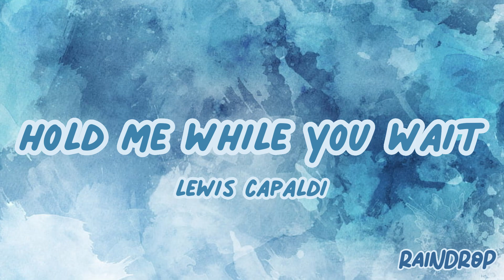Lewis Capaldi - Hold Me While You Wait | Sped Up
Lewis Capaldi - Hold Me While You Wait | Sped Up Version
Please leave a like on the video and drop a follow!

Comment which song I should do next! :)

Lyrics:

I'm waiting up, saving all my precious time
Losing light, I'm missing my same old us
Before we learned our truth too late
Resigned to fate, fading away
So tell me, can you turn around?
I need someone to tear me down
Oh, tell me, can you turn around?
But either way
Hold me while you wait
I wish that I was good enough (Hold me while you wait)
If only I could wake you up (Hold me while you wait)
Won't you stay a while? (Hold me while you wait)
Tell me more, tell me something I don't know
Did we come close to having it all?
If you're gonna waste my time
Let's waste it right
And hold me while you wait
I wish you cared a little more (Hold me while you wait)
I wish you'd told me this before (Hold me while you wait)
This is you, this is me, this is all we need
Is it true? My faith is shaken, but I still believe
So won't you stay a while?
Stay a while (Hold me while you wait)